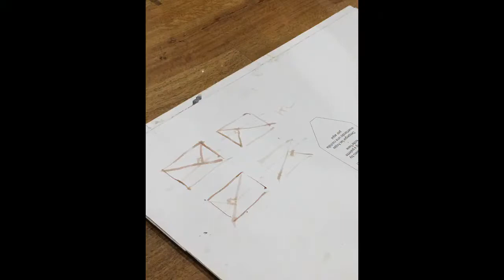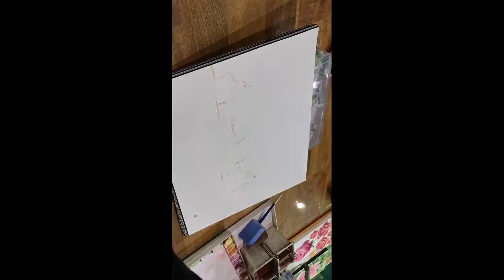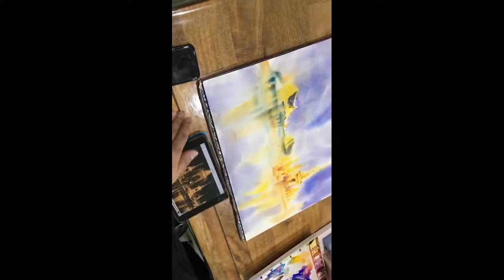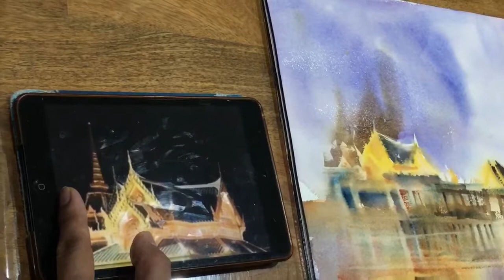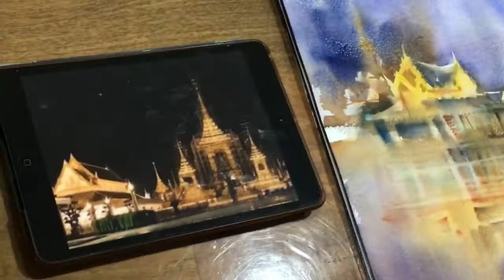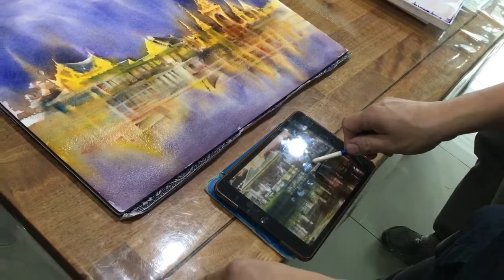พระเมรุฯ A. Adisorn